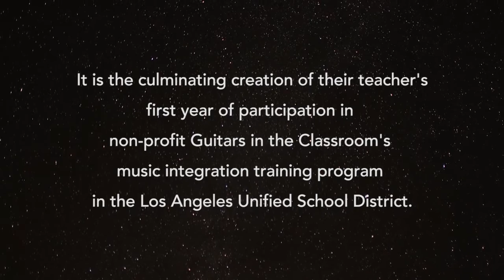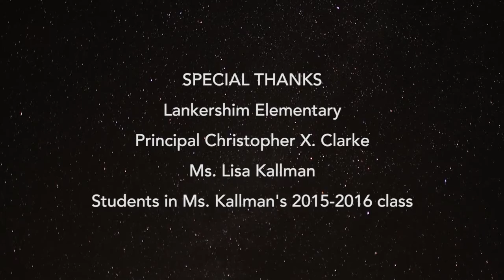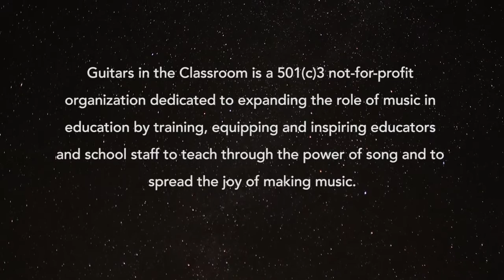Number the Stars by Lankershim 5th graders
This 5th grade class from Lankershim Elementary in North Hollywood, California read Lois Lowry's novel about a family surviving the Holocaust, titled Number the Stars. With their Guitars in the Classroom-trained general classroom teacher, Ms. Lisa Kallman they worked as a whole group to retell the story as a song, sung from the point of view of a third person narrator who is an "omnicient" friend to the main character, Anne Marie. This is their composition sung the same day they finished writing the lyrics. The students were entirely engaged and worked hard to create accurate, articulate lyrics that carry the emotion of the novel.